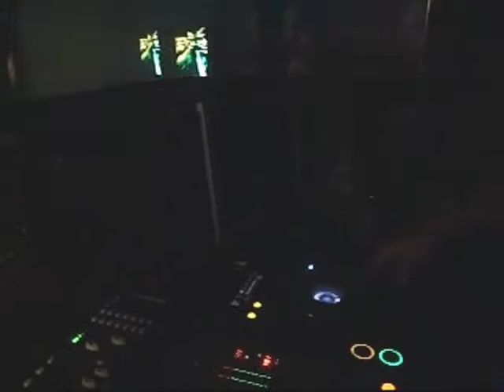lady lauryn & Mc Daze playing at Standard hotel orange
Lady Lauryn on vocals and Mc Daze on decks, sorry about the darkness it wasnt like that on the original, and neither was the patchy sound